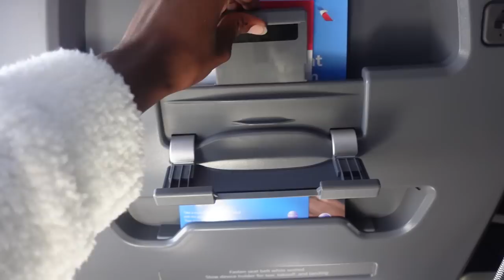LIFE UPDATE: NEW TESLA | VENEERS | & FIRST CLASS EXPERIENCE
Keepingupwitbee

Sosa_Brian11